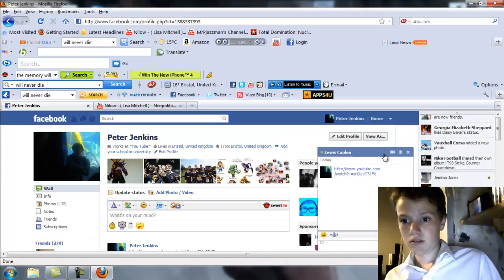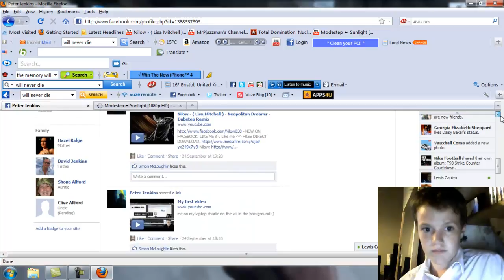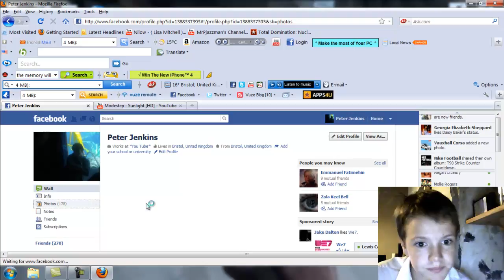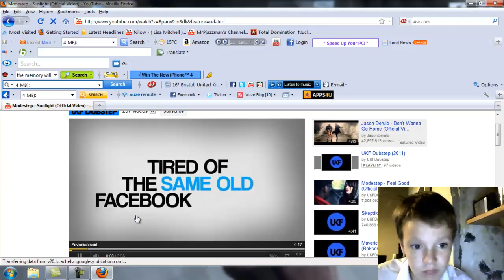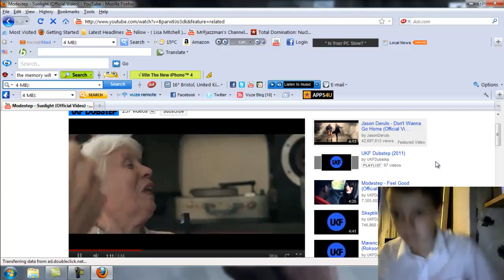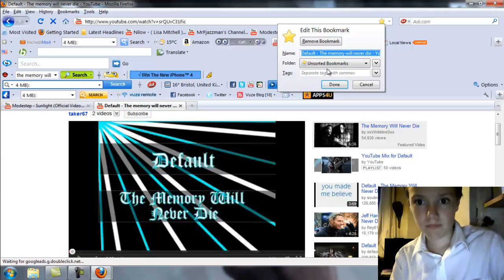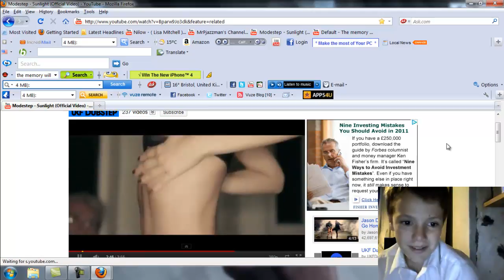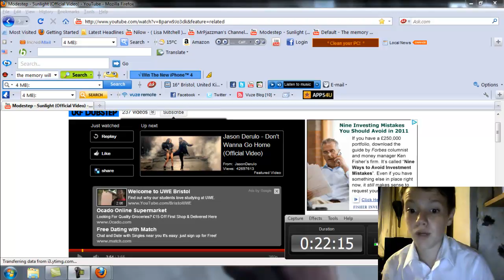Me just chilling #4 cool music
me on my laptop